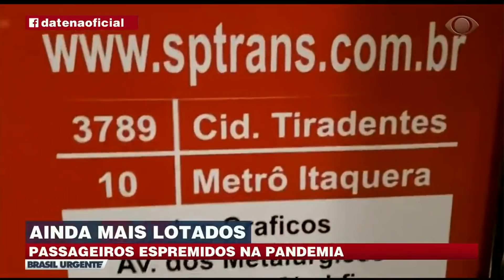NA PANDEMIA, ÔNIBUS ESTÃO CADA VEZ MAIS LOTADOS | BRASIL URGENTE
Passageiros sofrem com aglomerações em meio à pandemia